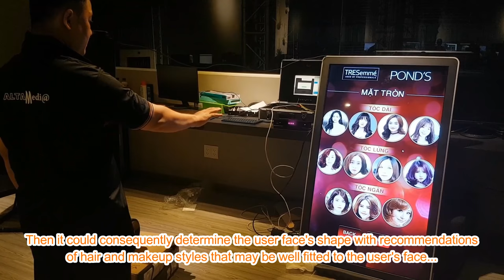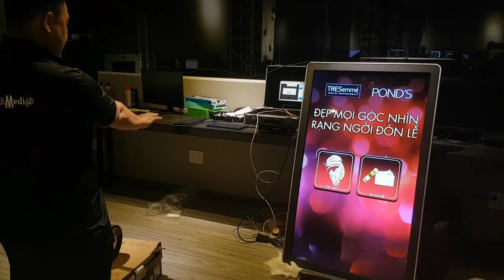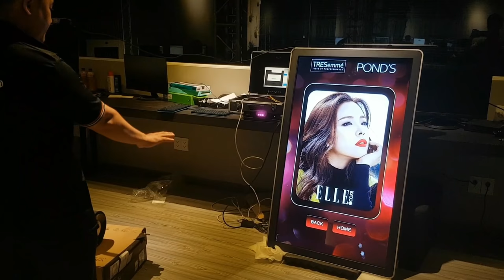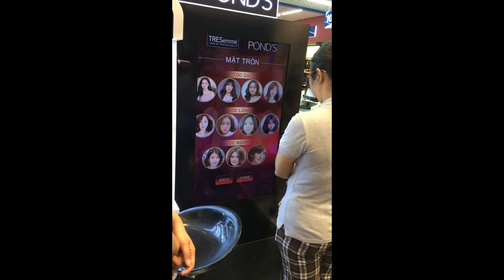[ALTA MEDIA] LẬP TRÌNH TƯƠNG TÁC NHẬN DIỆN HÌNH DẠNG KHUÔN MẶT (FACE SHAPE DETECTION)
Project: Tresemmé